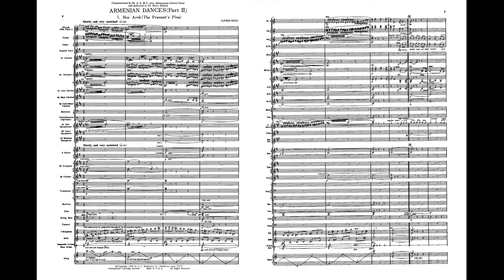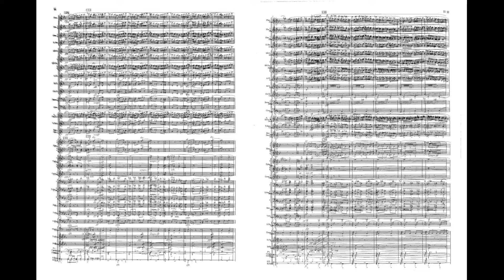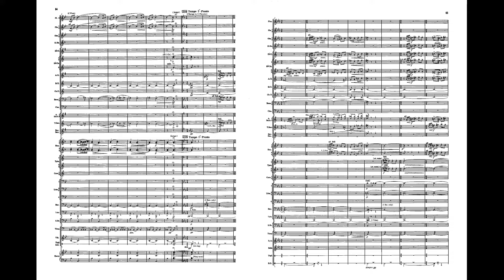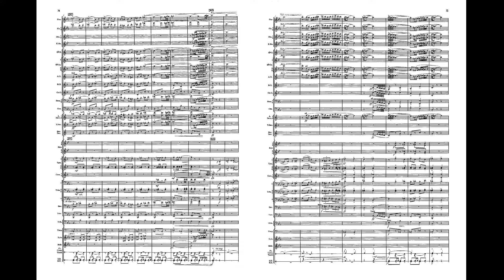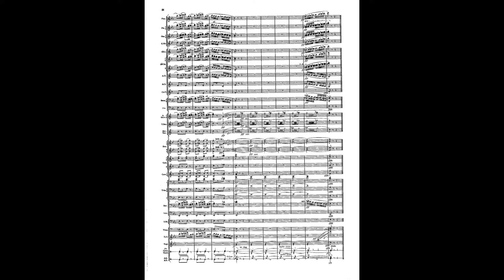Alfred Reed - Armenian Dances (Part II)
Alfred Reed (January 25, 1921 – September 17, 2005) was an American neoclassical composer known mainly for his concert band pieces. Reed was born in New York and began his formal music training at the age of ten. During World War II, he served in the 529th Army Air Force Band. Following his military service, he attended the Juilliard School of Music, studying under Vittorio Giannini.

Armenian Dances is a Concert Band piece written by Reed. It is a four-movement suite of which Part I comprises the first movement and Part II comprises the remaining three. Each part consists of several Armenian folk songs from the collection of Komitas Vardapet (1869–1935), an Armenian ethnomusicologist.

00:00 - Hov Arek (The Peasant's Plea)
05:26 - Khoomar (Wedding Dance)
10:31 - Lora Horoval (Song of Lori)